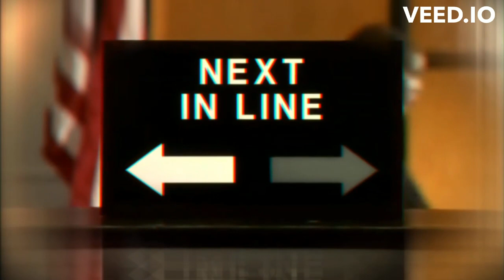Es - "For The Loot" (prod Je$u$) 💰 promo video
Flashback to 2014. An oldie but goodie off my 2nd solo album. I just whipped together a quick visual for this joint. Money is the root of all evil. We live for it and some of us die for it. But, we can't take it with us when we die.